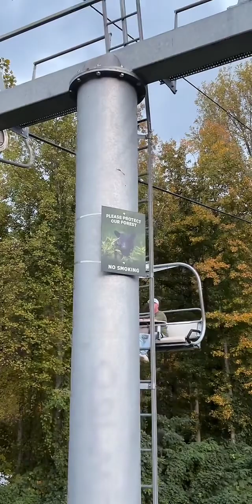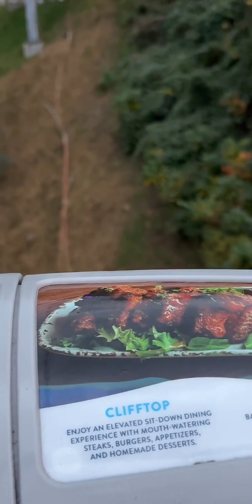Smoky Mountain, Tennessee.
Nuestro 20 aniversario